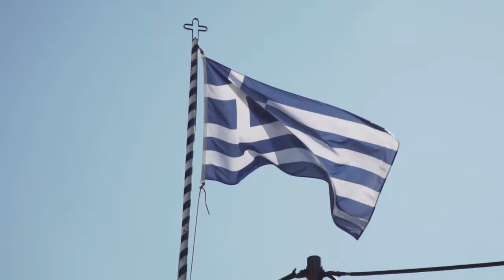Greece 4k video || Greece Cinematic 4K Ultra HD Majestic Scenic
thanks
greece country
greece travel
greece vlog
greece tour
greece hua madham
greece santorini
greece songs
greece city
greece drake
greece and the lemmings
greece athens
greece ac
greece air force